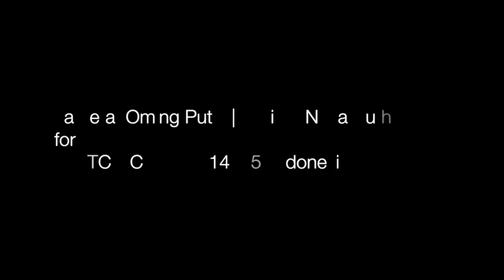Buat Gadis Rasih - Deugalih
Musikalisasi puisi Chairil Anwar oleh Deugalih.

Switch Camp 2014 by 350indonesia
WRC Kulonprogo, Mid Java